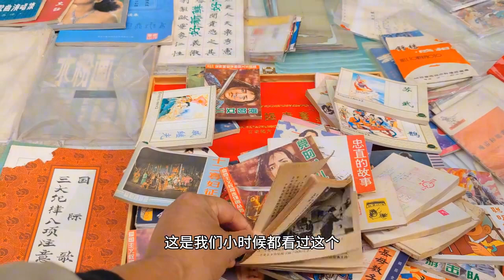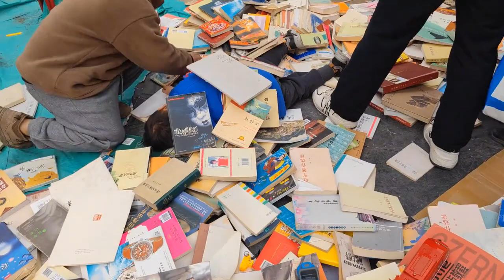【一个人穷游中国】西安城区西仓大集，周日人多热闹，二手老物件回忆满满，值得游玩